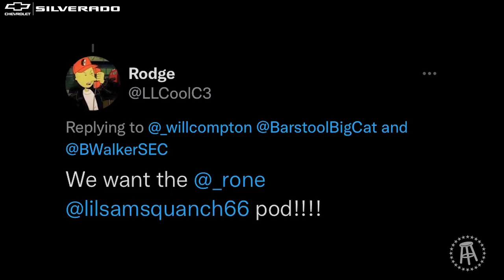Lil Sas Hates His Hometown? Son of a Boy Dad Takes Over The Bus | Bussin’ With The Boys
Recorded October 1, 2021 | The moment everyone has been waiting for is finally here. Son of a Boy Dad x Bussin' With The Boys pod.

Intro: (0:00 - 7:00)
Sas + Rone episode begins: (7:00)
Sas & Dave Portnoy's beef, and Rone's role as a mentor: (16:22 - 19:00)
Will's memorable night out with Jelly Roll (24:40 - 28:50)
Lil Sas's back story & why Sas hates Tik Tok: (30:10 - 44:00)
Sas's broke his arm from tripping on his lunch box (57:00 - 1:02:50)
Sas opens up about why he hates high school, kind of (1:05:45 - 1:13:35)
How Rone & Sas found each other (1:18:48 - 1:25:22)
Will's sperm troopers (1:36:20 - 1:39:50)
Will fight im Rough 'N Rowdy (1:46:46 - 1:57:00)

Naturally, Will opens up the podcast by: 1. Shouting out the Titans and 2. Telling himself that Nebraska is still the  best 3-win team in the country.

Then we get into one of the most anticipated interviews of all time.

Will quickly gets it out of Sas that there is beef between him and higher ups. We learn that Sas did indeed come up with the term "Saturdays' are for the Boys' as well as "numbies" both of which Dave stole from him.

Then we get into how Rone and Sas linked up and started the Son of a Boy Dad empire.

After the boys reminisce about their high school days we come to find out that Sas has a lot internal issues with going back to visit his high school.

Will exposes himself a little bit in the next segment because after a brutal night out with Jelly Roll, let's just say Will blamed Waffle for something she 100% didn't do.

We move onto the Rough'N Rowdy scene and Rone wastes no time gauging Will's interest and playing matchmaker for him. Who do you think the boy should fight??

Chevy: Chevy Silverado - The Strongest, Most Advanced Silverado Ever.
you can get your first month of Swipes for just $5, when you choose a monthly plan.